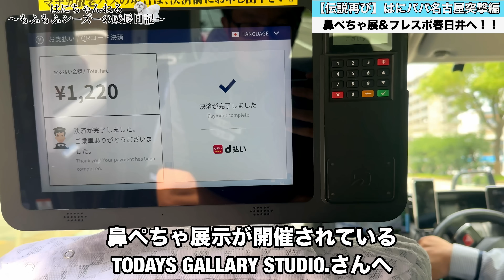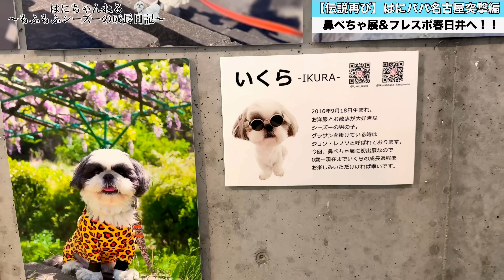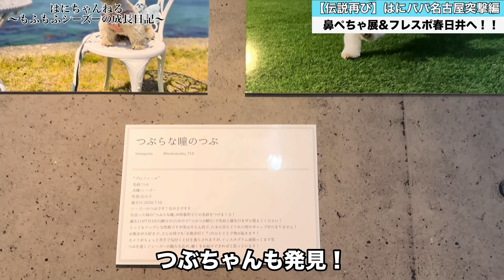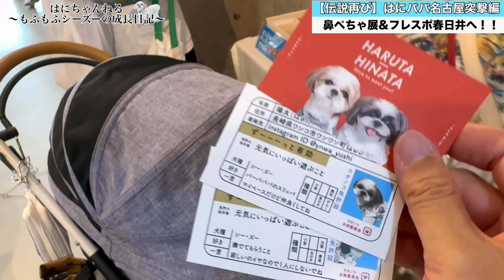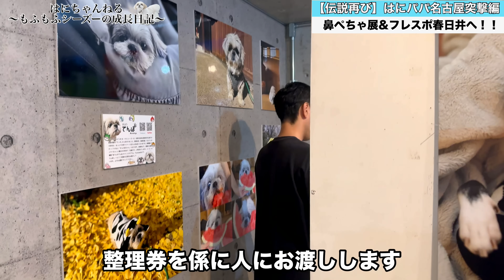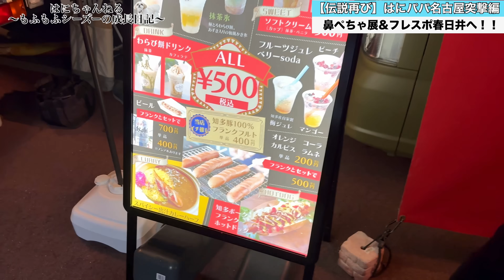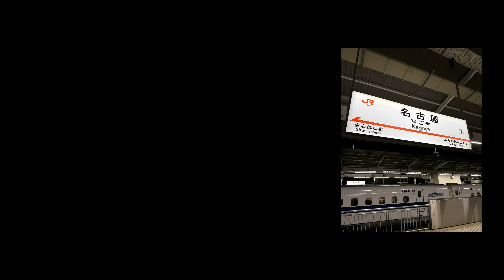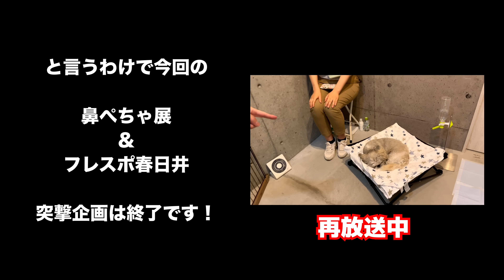【伝説再び】はにパパが鼻ぺちゃ展&フレスポ春日井のマルシェに突撃してみた！弾丸日帰り名古屋ツアーで無事帰宅できたのか？！衝撃のラスト...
2024年7月に名古屋で開催された「鼻ぺちゃ展」
大人気シーズー犬てんぽ君がいらっしゃるとのことで
遊びに行ってきました。

まさかはにパパだけで参戦するとはだれも知らず...

さらに、そのあと夜には春日井市であったマルシェにまで突撃。

みなさんの反応も是非お楽しみくださいませｗｗｗ

■【感動】シーズーフェスティバル2022が凄すぎた！シーズーの魅力をたっぷりご覧ください / Shih Tzu Festival 2022 in 山中湖

■生後0ヶ月の赤ちゃんと初対面の反応に胸が熱くなりました・・・

初めて「はにちゃんねる」に遊びに来てくれた方は
まずはこちらから成長記録をご覧ください😄

■【音量注意】シーズー犬の鳴き声　0歳から4歳まででどう変わったのか。

■【緊急】シーズー犬が足を引きずっていたので急いで動物病院に行きました！

■【かわいい】もふもふシーズーをドッグサロンのトリミングでぬいぐるみにしてきましたw

■【癒し動画】シーズー犬のリアルな日常に1日密着 / おうち時間 / なんでもない休日

■淡路島の公園でシーズー犬がお揃いコーデをしたら牧場になってしまったw

■【癒し動画】やっぱりシーズーは最高でした♡お友達と過ごすはに丸の1日【犬vlog】

2016/5/15生まれのシーズー「はに丸」男の子です！
はに丸と過ごす時間を記録したいと思いYoutube始めました。

お家に迎えた時からの動画を集めておりますので、成長記録としてご覧頂ければ幸いです。

日常の生活やお散歩動画、お出かけスポット情報等をお届けできたらと思います。気軽にお楽しみください☆